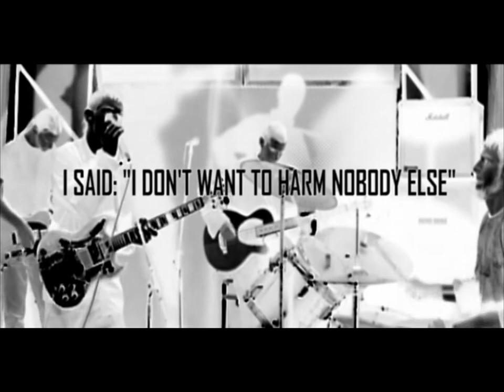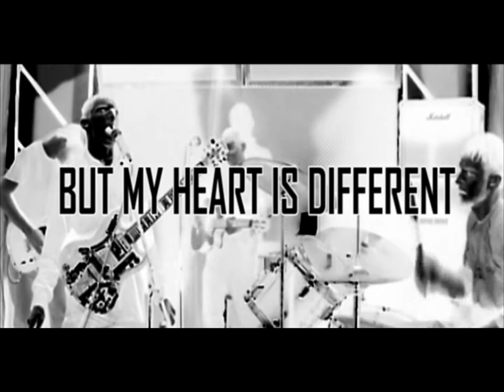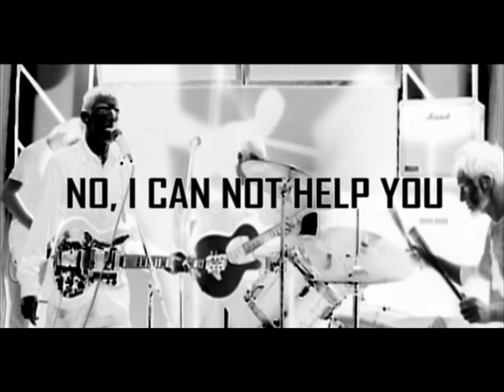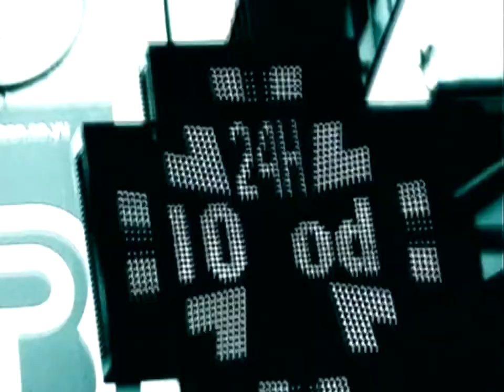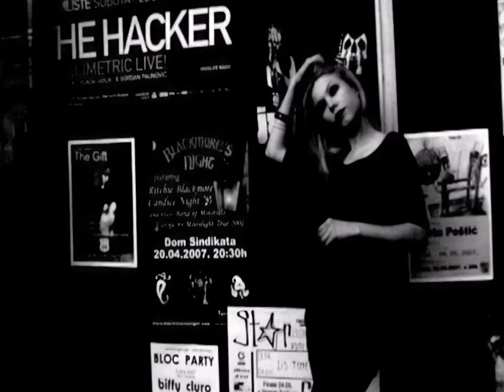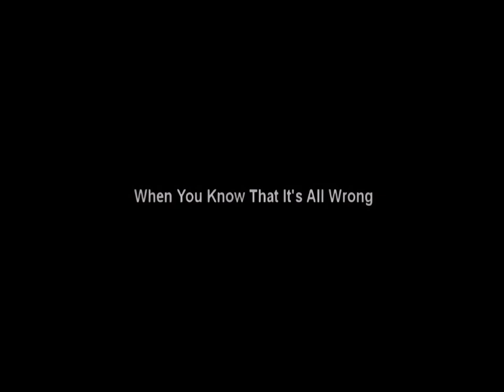dreDDup - Industrial Renaissance (2008 BONUS DVD)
'Industrial Renaissance' is a bonus DVD movie done for 'EI Conquistadors' album. This DVD was released for Insurrection Records in 2008. The movie contains all important old dreDDup videoclips and short background story, along with 7 short interviews with old dreDDup members. Enjoy!

Directed by Mihajlo Obrenov
Langugage: Serbian (with hardcoded English subtitles)
Running time: 44 minutes.
Year: 2008

dreDDup is a massacre industrial / demonic electronic band from Novi Sad, Serbia. Bleeding noise & destroying ears since 1997.